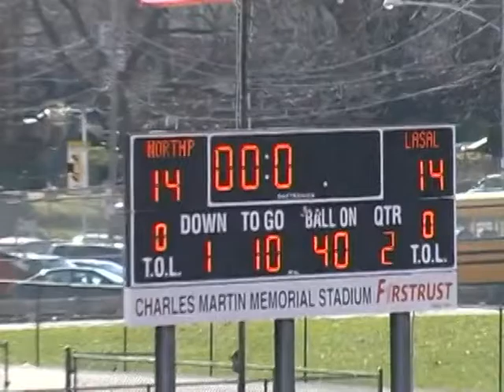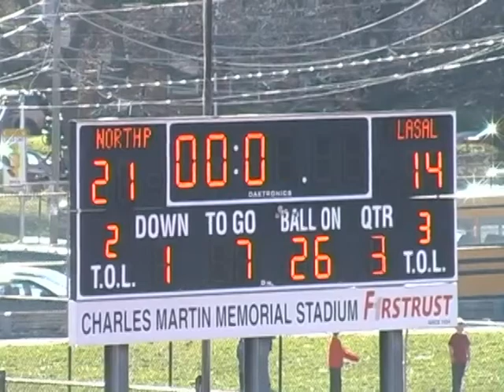2011.12.10 La Salle College High School vs. North Penn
Game played on December 10, 2011 at Northeast High School in Philadelphia, PA.

(State Semifinal)